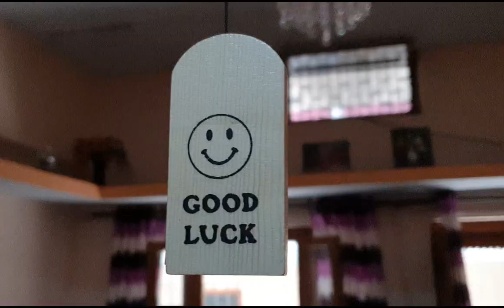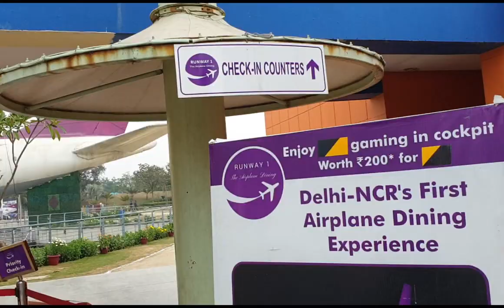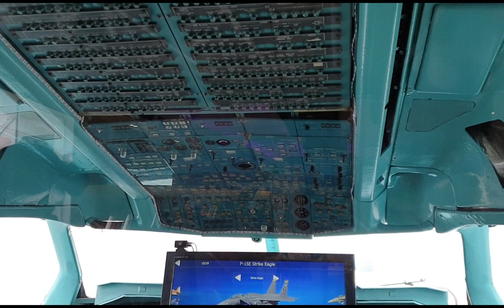"India's First Aeroplane Restaurant" || Runway 1|| Rohini Delhi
Today we are here with another vlog in this vlog we are covering a very unique restaurant.
Located in Delhi's Metro Walk in Rohini, a restaurant named Runway 1 serves food inside an actual plane and it is just the perfect place for everyone bored of regular cafes and restaurants.
This place is really amazing and prices are also very reasonable!!
U should all try at least once and enjoy thus whole new experience

location-
MR. CHEF INTERNATIONAL
Ground Metro Walk Mall Kiosk No. 2 Near Rithala Metro Station Rohini, Swarn Jayanti Park, Sector 10, Rohini, New Delhi, Delhi 110085
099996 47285